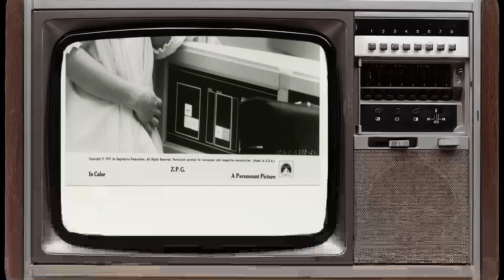Geraldine Chaplin: A Movie Legend From A Different Era Barely Anyone Remembers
Calling all cinephiles and Classic Hollywood devotees! 🎞️ Join me as we honor the extraordinary Geraldine Chaplin, an indelible force in the golden age of cinema. 🌟

From unforgettable performances to groundbreaking achievements, Geraldine Chaplin's artistry continues to inspire generations of film enthusiasts. 🎬

Get ready to immerse yourself in the mesmerizing stories, iconic roles, and timeless allure of Geraldine Chaplin.

🌠 Lights, camera, and let's revel in the magic of Classic Hollywood with Geraldine Chaplin as our guiding star! ✨🎭
Filmography:
Amar en Madrid
Go West!
Glow & Darkness
The Wind Blew On
Seneca: On the Creation of Earthquakes
Luka
98 Seconds Without Shadow
The Crown
Britannia
The Rodriguez and the Beyond
The Barefoot Emperor
Holy Beasts
Camino Sinuoso
Red Land
Asesinato en el Hormiguero Express
Jurassic World: Fallen Kingdom
The Broken Key
Anchor and Hope
Electric Dreams
Au-delà des murs
A Monster Calls
Seances
Once and Forever
Me and Kaminski
Marguerite & Julien
The Forbidden Room
Valentin Valentin
Reincarnation
Sand Dollars
Amapola
Wax
The Return
Panzer Chocolate
Another Me
Three-60
Jo
Un amor de película
The Impossible
The Hollow Crown
The Apostle
Memories of My Melancholy Whores
Americano
All Together
The Monk
¿Para qué sirve un oso?
There Be Dragons
The Mosquito Net
L'imbroglio nel lenzuolo
The Making of Plus One
The Wolfman
The Island Inside
Imago mortis
Diary of a Nymphomaniac
Ramírez
Parc
Inconceivable
Tell Me About Love
The Totenwackers
The Orphanage
Theresa: The Body of Christ
Boxes
Miguel and William
The Stevensons
Marple
Melissa P.
BloodRayne
The Hidden
Heidi
The Bridge of San Luis Rey
A Christmas Carol: The Musical
Rosamunde Pilcher
Winter Solstice
Dinotopia
Talk to Her
The Faces of the Moon
En la ciudad sin límites
In the Beginning
Just Run!
Mary, Mother of Jesus
To Walk with Lions
Beresina or The Last Days of Switzerland
Finisterre, donde termina el mundo
Cousin Bette
Mother Teresa: In the Name of God's Poor
The Odyssey
Crimetime
Os Olhos da Ásia
Gulliver's Travels
Jane Eyre
To Hear the Birds Singing
Home for the Holidays
Words Upon the Window Pane
Screen One
The Age of Innocence
Chaplin
Off Season
Y aquí no pasó nada
Buster's Bedroom
Duel of Hearts
Gentile alouette
The Children
I Want to Go Home
The Return of the Musketeers
The Moderns
White Mischief
The Corsican Brothers
Love on the Ground
Les uns et les autres
Télévision de chambre
Life Is a Bed of Roses
My Cousin Rachel
The House of Mirth
Bolero
The Mirror Crack'd
Le voyage en douce
La viuda de Montiel
Mama Turns 100
Mais où et donc Ornicar
Adoption
Short Letter to the Long Goodbye
The Word
Remember My Name
A Wedding
Blindfolded Eyes
One Page of Love
Roseland
In memoriam
Elisa, My Life
Noroît
Welcome to L.A.
Caught
Buffalo Bill and the Indians, or Sitting Bull's History Lesson
Cría Cuervos
Nashville
The Four Musketeers: Milady's Revenge
¿... Y el prójimo?
Summer of Silence
Marriage a la Mode
The Three Musketeers
Nefertiti y Aquenatos
Yankee Dudler
Anna and the Wolves
Innocent Bystanders
Z.P.G.
The House Without Frontiers
Carlos
Perched on a Tree
The Garden of Delights
The Hawaiians
Honeycomb
Stress Is Three
Peppermint Frappé
The Danny Thomas Hour
La familia Colón
Cop-Out
Casino Royale
I Killed Rasputin
A Countess from Hong Kong
La vie très étrange de Madame Anastasie
Andremo in città
Doctor Zhivago
Crime on a Summer Morning
Dernier soir
Limelight
Amar en Madrid
Go West!
Glow & Darkness
Luka
98 Seconds Without Shadow
The Crown
Britannia
The Barefoot Emperor
Holy Beasts
Camino Sinuoso
Red Land
The Broken Key
Anchor and Hope
Electric Dreams
Au-delà des murs
A Monster Calls
Seances
Once and Forever
Me and Kaminski
Marguerite & Julien
The Forbidden Room
Valentin Valentin
Reincarnation
Sand Dollars
Amapola
Wax
The Return
Panzer Chocolate
Another Me
Three-60
Jo
The Impossible
The Hollow Crown
The Apostle
Americano
All Together
The Monk
There Be Dragons
The Mosquito Net
L'imbroglio nel lenzuolo
The Wolfman
The Island Inside
Imago mortis
Ramírez
Parc
Inconceivable
The Totenwackers
The Orphanage
Boxes
Miguel and William
The Stevensons
Marple
Melissa P.
BloodRayne
The Hidden
Heidi
Rosamunde Pilcher
Winter Solstice
Dinotopia
Talk to Her
In the Beginning
Just Run!